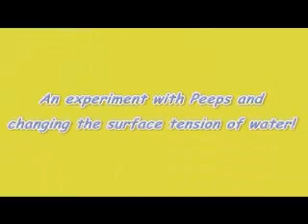Kobylinski Fun With Peeps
We did an experiment using Peeps, water and detergent to test how surface tension, a property of water, really works. (To vote for this video, click the Thumbs Up button.